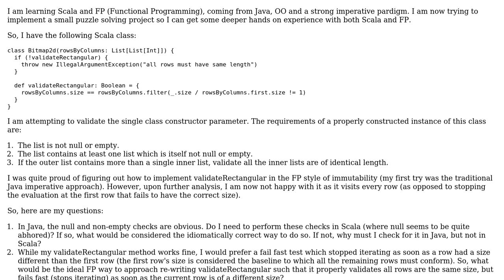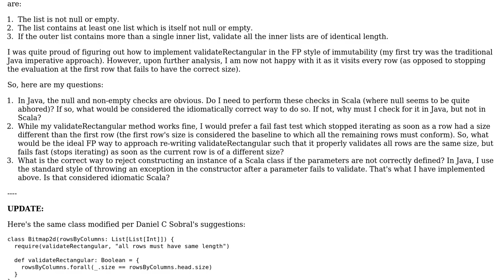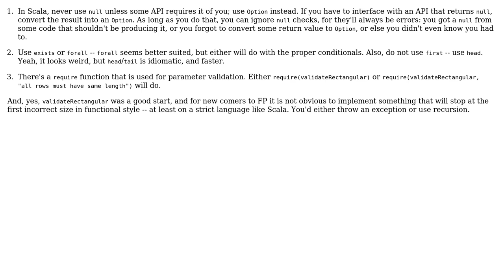Code Review: Ideal FP/Scala way to vaildate rectangular list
With thanks & praise to God, and with thanks to the many people who have made this project possible! | Content (except music & images) licensed under CC BY-SA | Music | Images & others | With thanks to user Daniel C. Sobral user chaotic3quilibrium and the Stack Exchange Network Trademarks are property of their respective owners. You are responsible for your own actions.